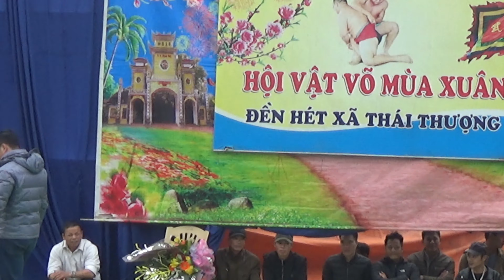Gái Mũm Mĩm Đấu Vật Cả Làng Xem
Làng Bích Du là một làng cổ giàu truyền thống, nằm kề cửa biển Diêm Điền (thời xa xưa còn có tên là cửa Đại Bàng hay Đại Toàn, Diêm Hộ...). Địa danh này đã đi vào sử sách, gắn với những chiến công từ thuở Ngô Đinh - Tiền Lê và Lý - Trần - Lê. Trong cuộc kháng chiến chống quân Nguyên - Mông thời trần, nơi đây là một trong những cứ điểm xung yếu trong phòng tuyến chống giặc. Khi Phạm Ngũ Lão qua đời, triều đình xuống chiếu cho dân làng Bích Du xây đền thờ - có tên là đền Hét, ban sắc cho Phạm Ngũ Lão là thượng đẳng thần. Hiện nay đền Hét còn giữ được nét kiến trúc khá nguy nga bề thế cùng với đồ tế khí, sắc phong, thần tích qua các triều đại từ lê đến Nguyễn.
Theo định lệ, hàng năm dân làng Bích Du mở hội đền Hét vào ngày 8 tháng 8 giêng. Những năm phong đăng, hòa cốc, trời yên, biển lặng, hội lại được mở vào ngày 6 tháng 3 với nhiều nghi thức rước tế, nhiều trò đua tài, giải trí mang sắc thái  riêng của cư dân biển như đi kheo, đua thuyền, đô vật, vật lão, kéo co, vật cầu...